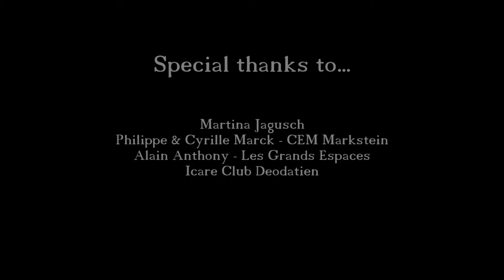A Journey in the Sky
Just taking the wing on the back and at every occasion opening it to see the world from the sky...

Title : A Journey in the Sky
Artist : Aeroten
License CC-BY-SA